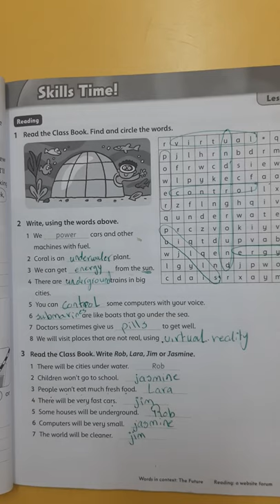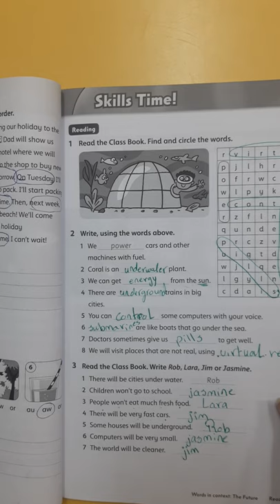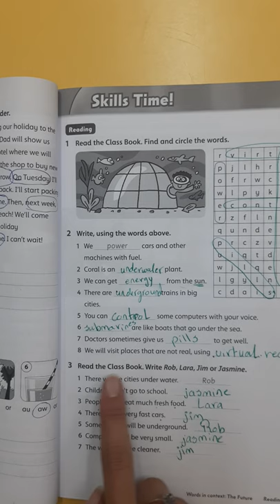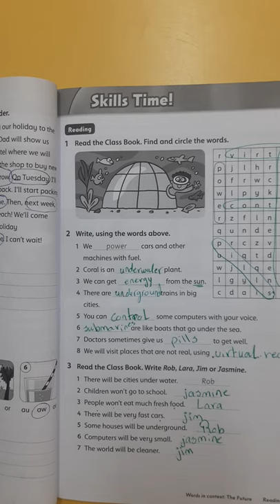grade 4 skills time 2